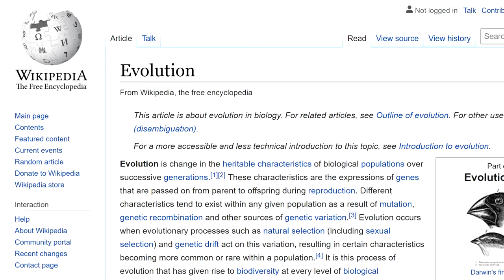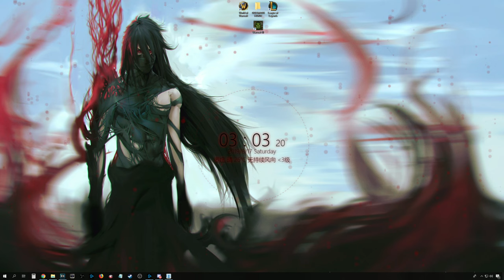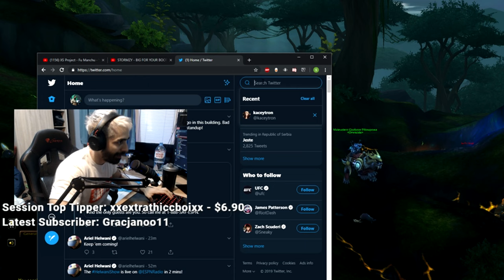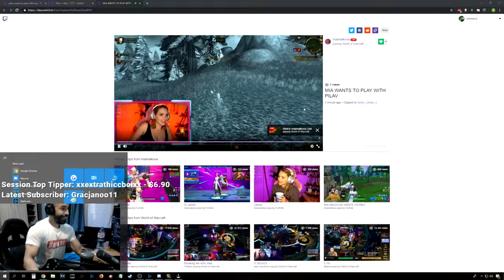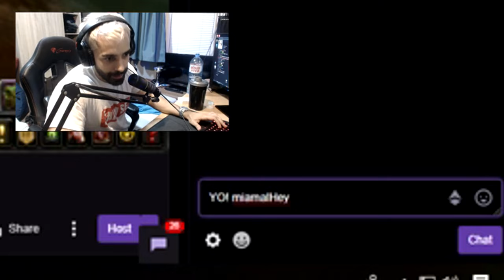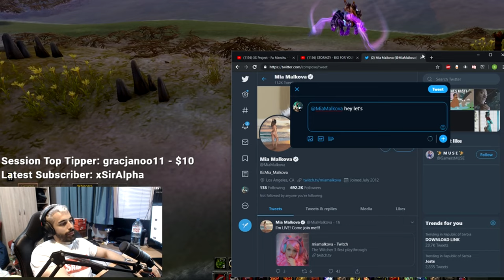TEACHING HER TO PLAY WORLD OF WARCRAFT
she tried to level up her first WoW character and it's big yikes 🤣